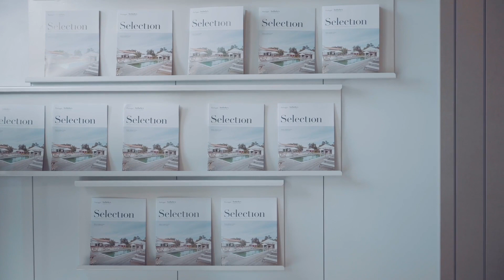Portugal Sotheby's Realty | Unique Talks #5 Pedro Ribeiro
O Unique Talks é o novo podcast que vai abrir a porta a pessoas únicas para conversas que serão, sem dúvida, de partilha obrigatória. Miguel Poisson, CEO da Portugal Sotheby’s Realty, convida à conversa personalidades de destaque nas mais diversas áreas, da arquitetura à arte, da saúde à gastronomia ou música. Cada conversa é uma partilha única que acontece num espaço único – os escritórios da Sotheby’s em Portugal.

O 5º episódio contou com a presença de Pedro Ribeiro, Diretor da Rádio Comercial.